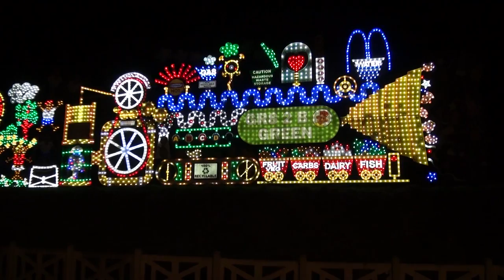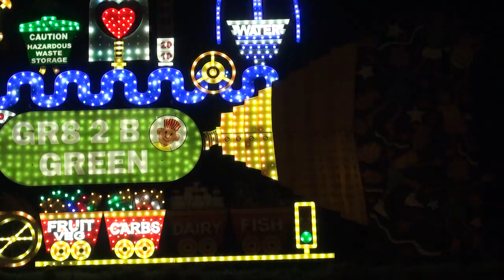Blackpool's Illuminations (Part 8)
Part eight of my Blackpool Illuminations videos,filmed during the final week in November 2012.
Location sound only on this one.